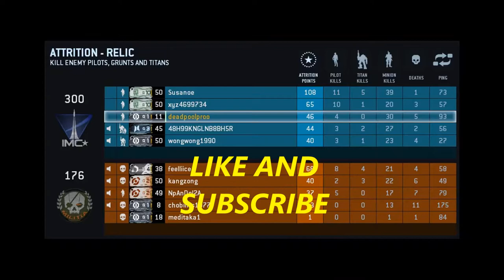Titanfall Attrition Gameplay #2